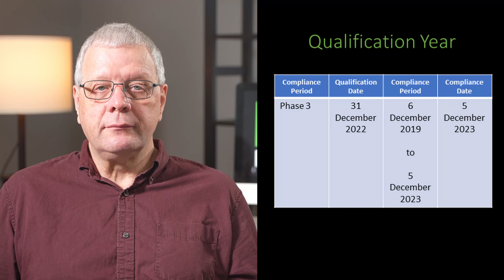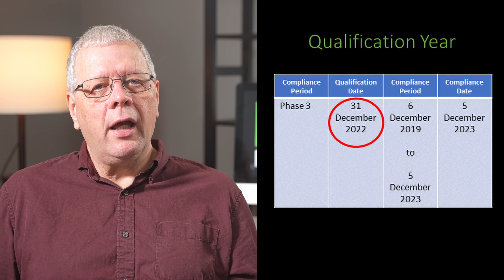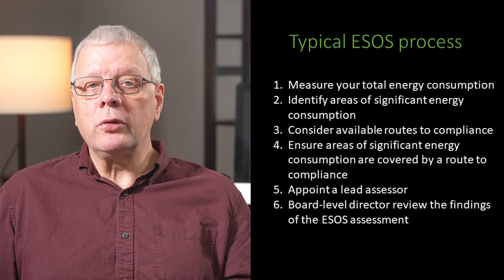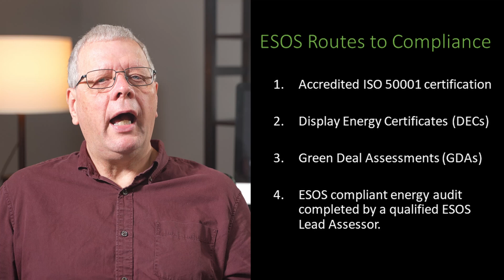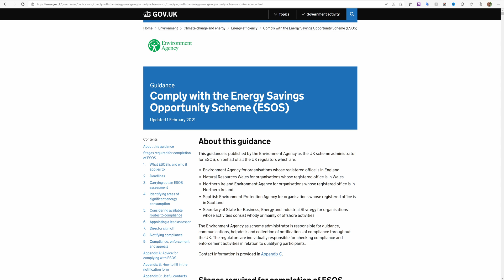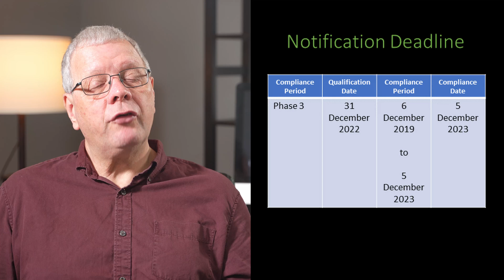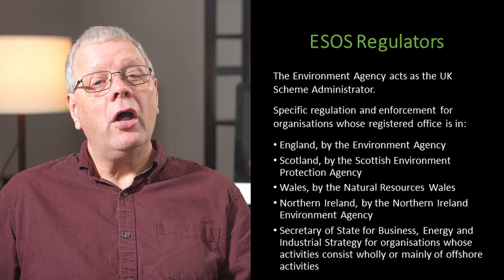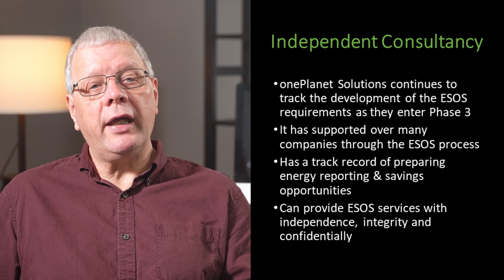What is ESOS? - Energy Savings Opportunities Regulations explained for Phase 3 in 2022 & 2023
In this episode, I look at ESOS (Energy Savings Opportunity Scheme) Regulations and helps to demystify the ESOS requirements to help improve your understanding.

This episode has been prepared to take away some of that complexity by helping you to understand the supporting legislation and guidance, what type of organisations are required to report, what are the typical elements of an ESOS Energy Audit & how can you complete your ESOS compliance and notification process, together with a look at what can be expected in ESOS Phase 3 in 2022 & 2023.

00:00 Introduction
01:38 What is the ESOS legislation?
02:55 Who is required to comply with the ESOS Regulations?
04:59 What is required to comply with the ESOS Regulations?
06:04 ESOS Routes to Compliance
07:20 What must be reported in an ESOS Notification?
08:50 Who regulates the ESOS Regulation?
10:00 What is expected in Phase 3?
11:33 Consultancy and Support for ESOS compliance

QUESTION
Does this episode help you to understand more about ESOS and its requirements?

Further information including the documents and references made in this episode are available in an accompanying article

EMSmastery 4K Video Equipment Checklist*:
Sony A7RIV
Tamron 28 - 75 f2.8 Zoom
Tamron 17 - 28 f2.8 Zoom

NOTE: All links marked * are enabled through Amazon Associates or other affiliate programmes, which does not increase the cost to you & gives a small commission back to support future EMSmastery episodes.